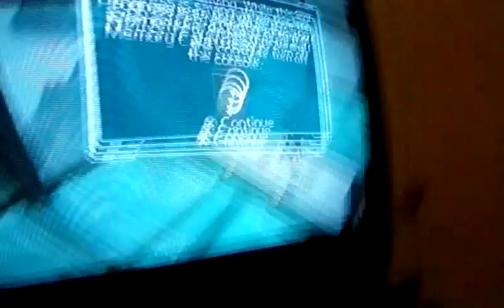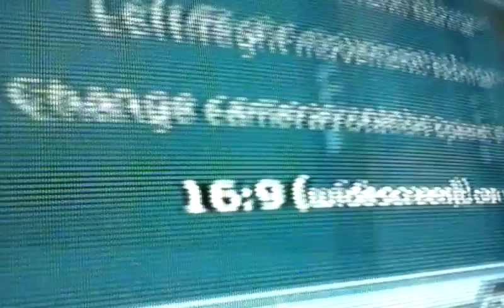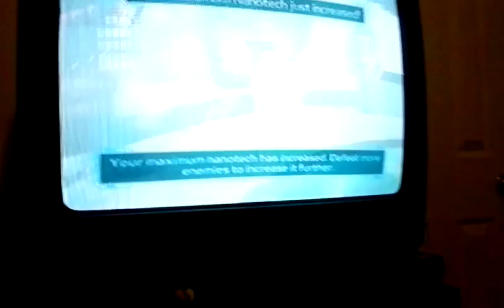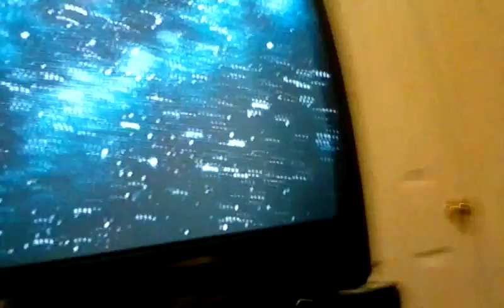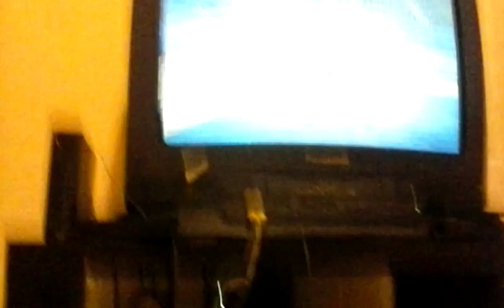RATCHET AND CLANK (part one)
Hi guys I am going to make two parts of RATCHET AND CLANK maybe 3